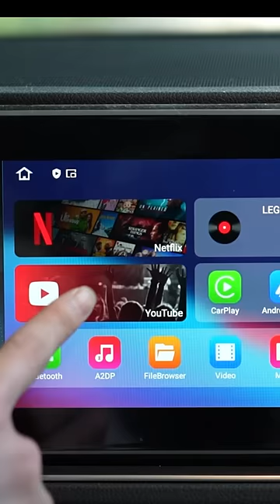Ottocast | Play2Video Wireless CarPlay/ Android Auto All-in-one Adapter